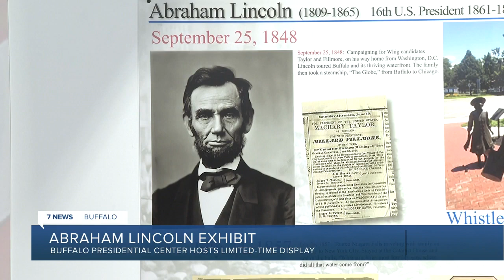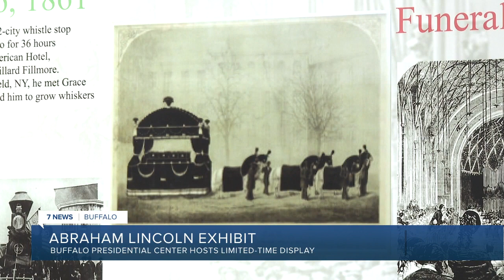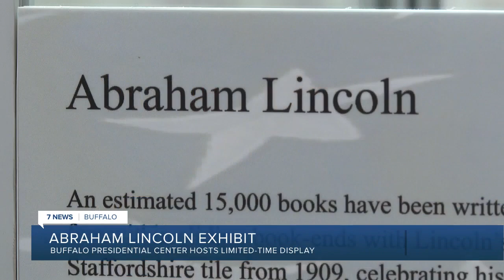Buffalo Presidential Center displays Abraham Lincoln’s possessions and relics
The Buffalo Presidential Center is displaying a collection of Abraham Lincoln’s possessions and relics until June in honor of the 159th anniversary of the president’s death.